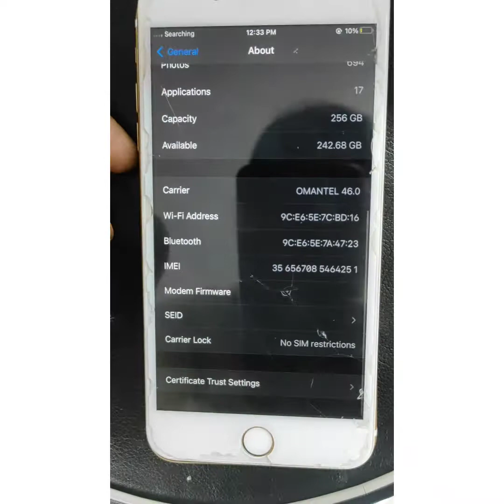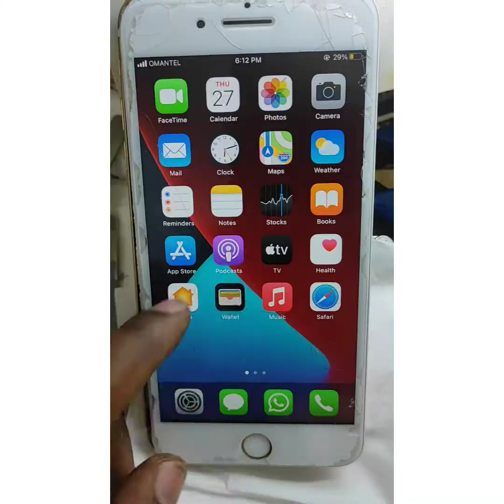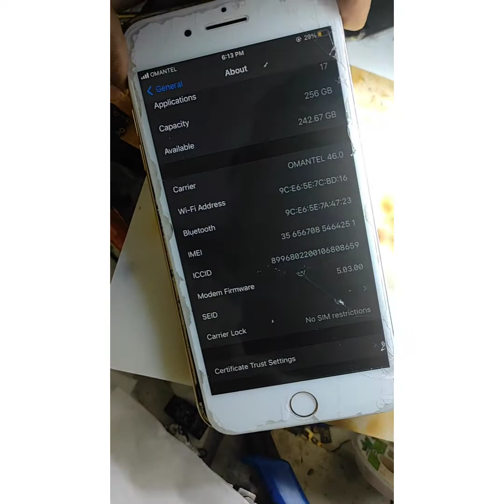How to IPhone 7 Plus Network Searching Issue Fix ,No Service, No Imei, No Modem Firmware fixed All ✅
💚 ICLOUD OFFICIAL UNLOCK CLEAN SLOW SERVICE BEST PRICE IN THE MARKET 🔥📴✅
💚 FMI OFF PASSCODE 📴✅
💚 FMI OFF OPEN MENU 📴✅
💚 BYPASS GSM & MEID 🔥👍
💚 BYPASS CARRIER  ✅👍
💚 BYPASS MDM✅👍
💚 BYPASS BASEBAND ISSUE UNABLE TO ACTIVATE BYPASS AFTER LIKE IPAD ✅👍
💚 IPHONE CARRIER/NETWORK UNLOCK 🔓👍